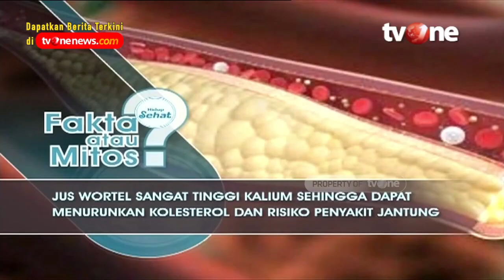Pilihan Jus Buah-Buahan yang Bantu Turunkan Kolesterol | Hidup Sehat tvOne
Hidup Sehat tvOne - Pilihan Jus Buah-Buahan yang Bantu Turunkan Kolesterol

Thankyou ☺❤
Hidup Sehat